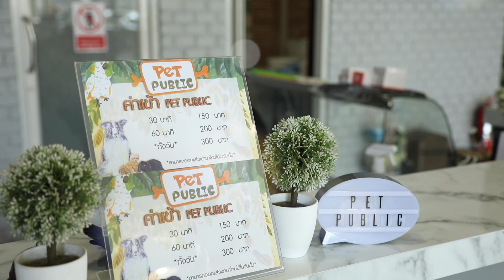ไฮไลท์คุยยกบ้าน "แก้มบุ๋ม" ปรียาดา สิทธาไชย (16 ธันวาคม 2561)